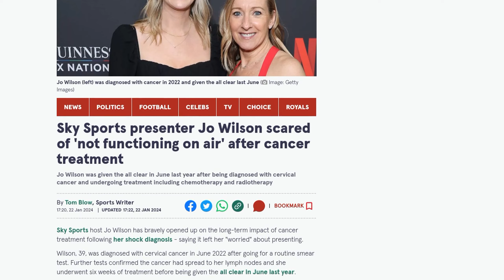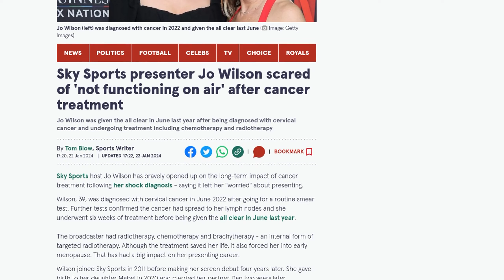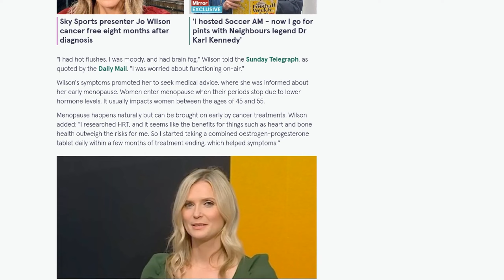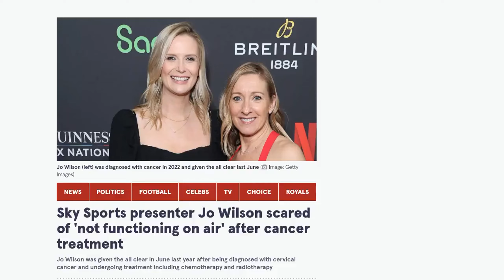Sky Sports presenter Jo Wilson scared of 'not functioning on air' after cancer treatment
Sky Sports presenter Jo Wilson has opened up about the long-term impact of her cancer treatment, revealing that it has left her worried about presenting on air. Wilson was diagnosed with cervical cancer in June 2022 and underwent treatment, including chemotherapy and radiotherapy. She was given the all clear in June 2023. However, the treatment forced her into early menopause, which has had a significant impact on her presenting career. Wilson experienced symptoms such as hot flushes, mood swings, and brain fog, which made her concerned about her ability to function on air. She sought medical advice and started taking hormone replacement therapy (HRT) to alleviate her symptoms. Wilson is now urging women to schedule their cervical smear tests and to raise awareness about the importance of regular screening. She admitted to delaying her own smear test before her diagnosis and expressed her fear of leaving her young daughter without a mother. Wilson has been a presenter on Sky Sports since 2015.